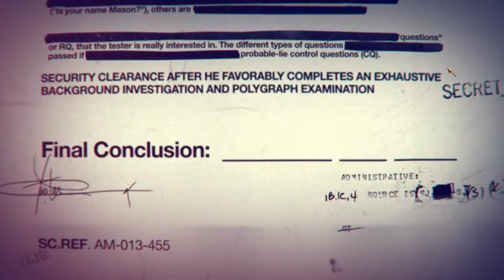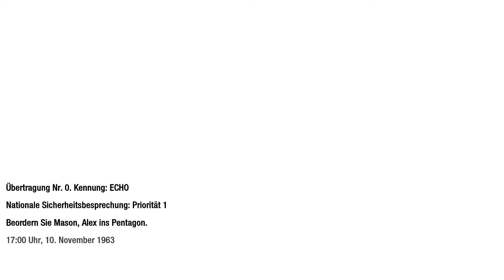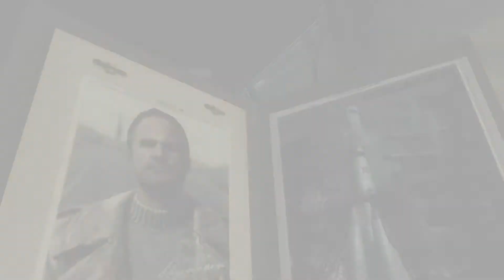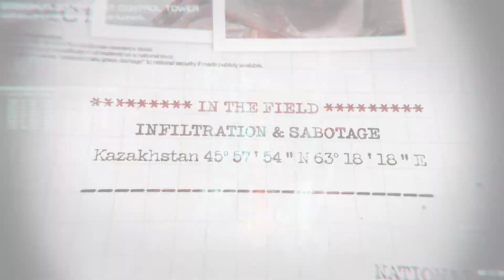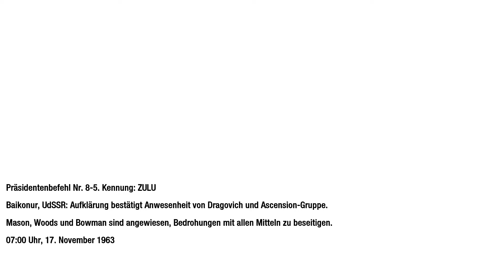#3 Let's Play: Call of Duty: Black Ops - FuckYeah !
Genre: Action
Entwickler: Treyarch
Publisher: Activision